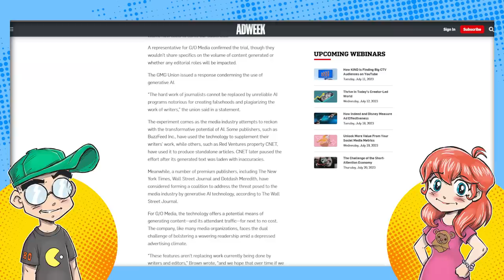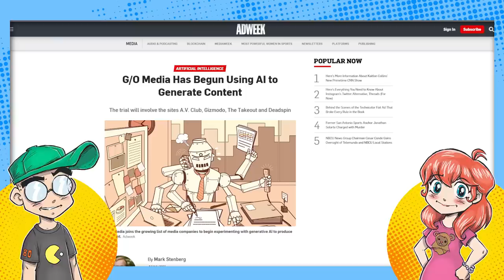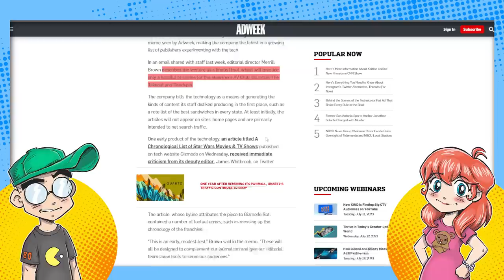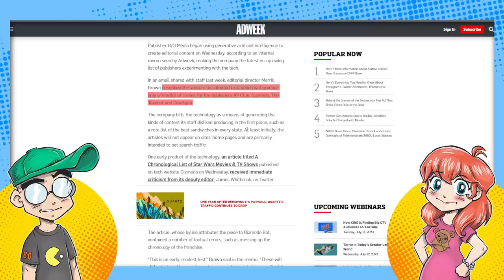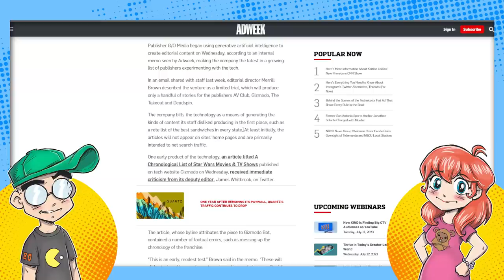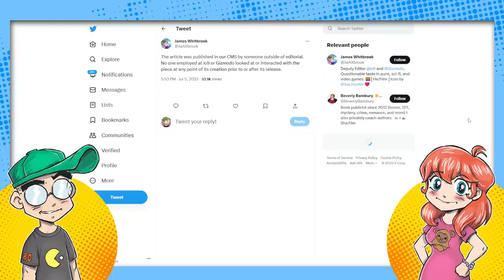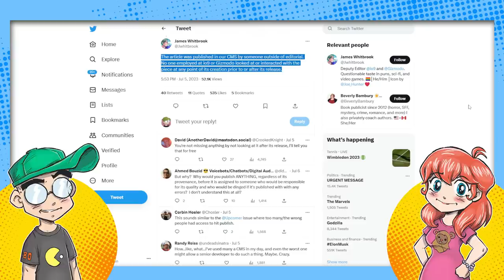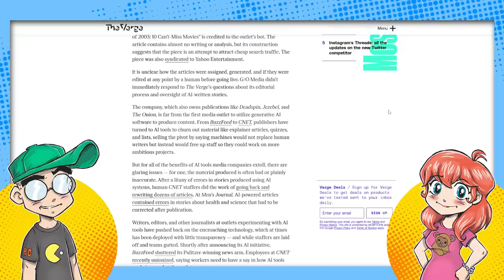Gizmodo Journos FURIOUS Their Bosses Posted A.I. Articles Behind Their Backs!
G/O Media journalists are in for a VERY rude awakening. It would appear that their bosses stepped over them and posted an AI-generated article on io9 to "test the waters." One of its editors is NOT happy about it... but voicing it publicly right now probably isn't a very good idea.